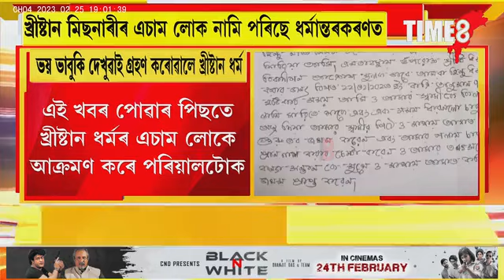ৰাজ্যত সন্তৰ্পণে চলিছে ভয়ংকৰ ধৰ্মান্তৰকৰণ কাৰ্য।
ৰাজ্যত সন্তৰ্পণে চলিছে ভয়ংকৰ ধৰ্মান্তৰকৰণ কাৰ্য। খ্ৰীষ্টান ধৰ্ম গ্ৰহণ কৰি অনুশোচনত দগ্ধ হোৱা পৰিয়ালক হাৰাশাস্তি কৰাৰ অভিযোগ